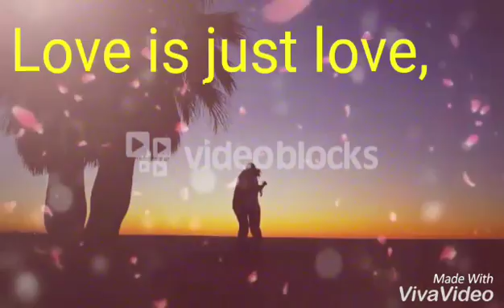Advance happy valentine's day2022, whatsAp status 2022, Latest hit status, latest status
Advance happy valentine's day 2022 whatsApp valentine's day special status 2022